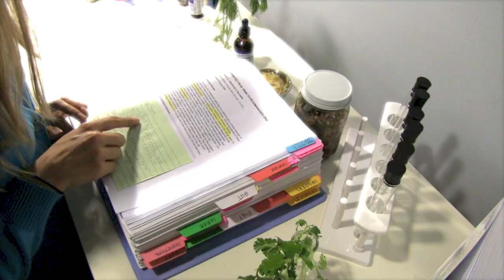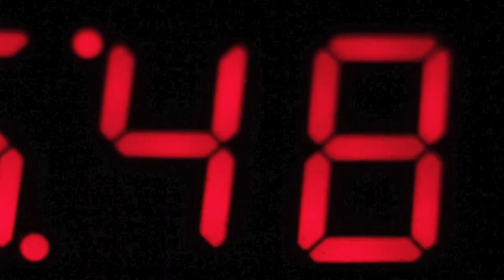What's Your Hashimoto's Hypothyroidism Root Cause?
Hashimoto's Thyroiditis: Lifestyle Interventions for Finding and Treating the Root Cause is a groundbreaking manual that will provide the reader with a roadmap to identify and remove the triggers associated with causing thyroid autoimmunity.

This book on Hashimoto's is a result of three years of research and two years of testing by Dr. Izabella Wentz, a clinical pharmacist who was diagnosed with Hashimoto's in 2009.  Dr. Wentz combined emerging research with clinical expertise to identify and remove the triggers that caused her to develop Hashimoto's.

For the first time ever, Dr. Wentz shares her DIG-AT-IT approach, a systematic method that helps to identify triggers, as well as a healing protocol that tackles the triggers.

You may have heard that thyroid medications are the only treatment option for people with Hashimoto's and hypothyroidism, and that there is no way to halt or reverse the autoimmune process once it starts.

Hashimoto's Thyroiditis dispels that myth and shows how targeted lifestyle interventions allow the body to rebalance and halt the autoimmune process allowing the thyroid to recover.

Dr. Wentz has extensively researched and cited the material in her book.  In her quest for understanding Hashimoto's and Hypothyroidism, she has spent countless hours reading and studying this material.